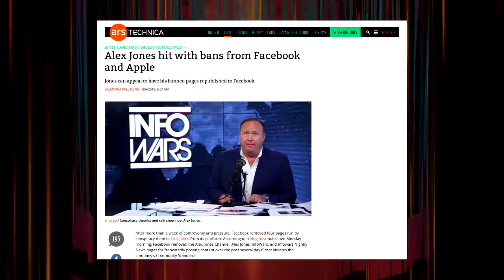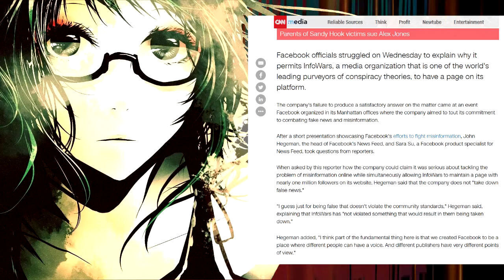The Censorship of @RealAlexJones is the Real "War on the Press"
You might not listen to Alex Jones' shows, but the censorship and silencing of him should perk your ears. If they can censor him, they can censor every one of us eventually.